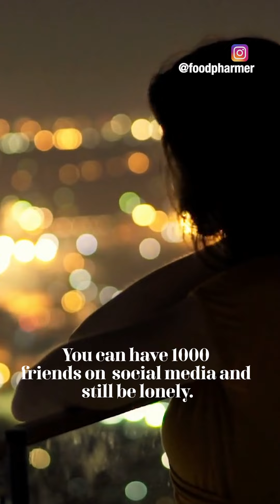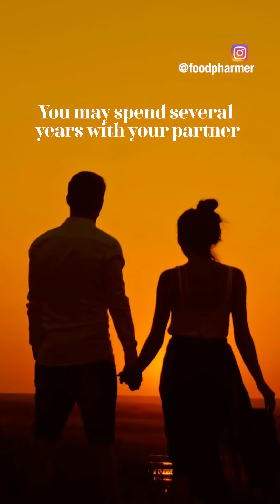Being lonely = smoking 15 cigarettes a day?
Food for Thought, episode 12- Loneliness

I'm finally back with a video in my "Food for Thought" series. For those who are new, Food for Thought is a series where I occasionally share non-food videos! While most of my other videos are on food, occasionally I share non-food videos.

I know this video won't get too many views, but loneliness is a topic I personally care about, and I wanted to make a video on it.

Note: The line "Leave me alone, I tell the world, and then I wonder why I am lonely" is a line from the Netflix show Friday Night Plan. I really connected with that line, so I used it.